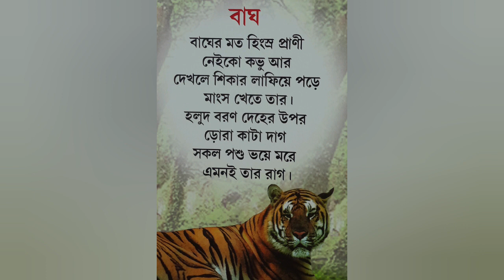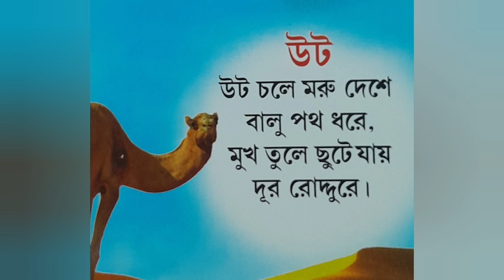Bengali Rhymes Collection.Bengali Poems. AnimalsRhymes.Bangla Chore.Bangla kobita.Bangla posur chora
Bengali Rhymes Collection.Bengali Poems. AnimalsRhymes.Bangla Chora.Bangla kobita.Bangla posur chora

Bengali Rhymes Collection
Bengali Poems
Bangla Chora
Bangla kobita
Bangla posur chora
Animals Poems
Tiger 🐅 Poems
Lion 🦁 Rhymes
camels 🐫 rhymes
Elephant 🐘 Poems
increase babies 👶 Books Rhymes
Bangla chora Collection